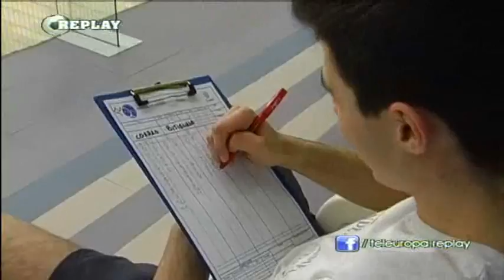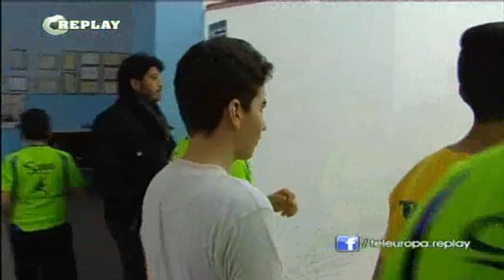ten REPLAY 9 marzo 2015